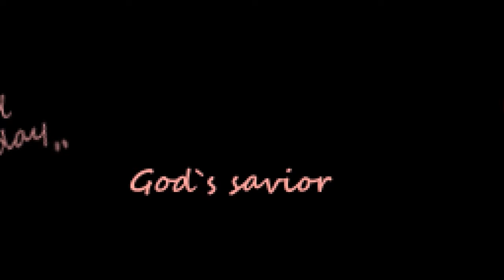Unexpected Day - gameplay / walkthrough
Also known as "Unexpected Day - god`s savior" by Black Whale Studios. Low quality video. Mixed audio. Speed of game 1,25x.
No silly voice commentary.

Unexpected day Soundtrack is "Oleg Blyte - Dream Number Seventeen" - It's a variation of Pandemic - Lonesome.

My review of game:
Unexpected Day - what to expect:
a) is named "Application 1" on taskbar,
b) main menu music (which is all music) plays only once,
c) alt-tabbing makes it crash,
d) ESC does nothing,
e) has no sound,
f) takes over 1,6 GB of RAM... and it's just on start,
g) Steam Overlay also makes it crash,
h) you can 'spam' Enter key, when changing location (using "Enter) to prevent going there...
i) no basic options, like rebinding keys,
j) poor English.

At least Dev sells it for only 1 euro. Not that much of cashgrab, but game offers almost nothing, except some 'visual' story ("visual" cause it's pixelated), where you need explain it to yourself.